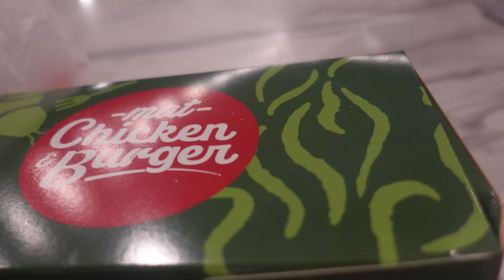PAK MAT WESTERN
⛔️NOTICE⛔️
Music Background
Equipments
Ikhlas daripada
Zaireey Khairuddin (Zk Channel)
Hastags